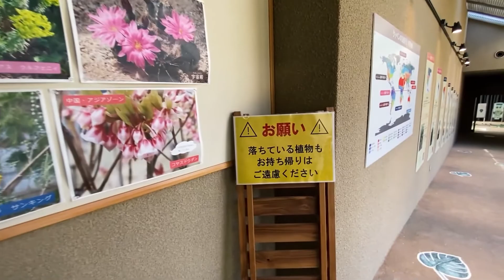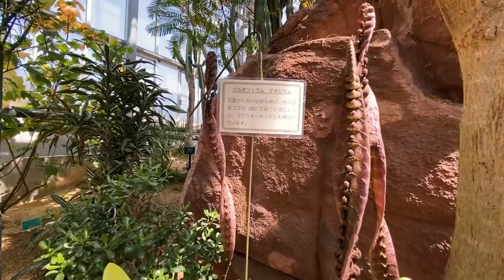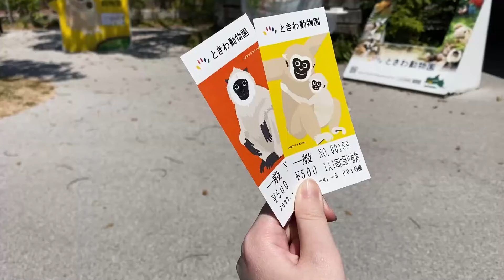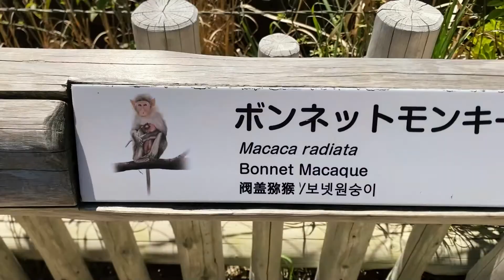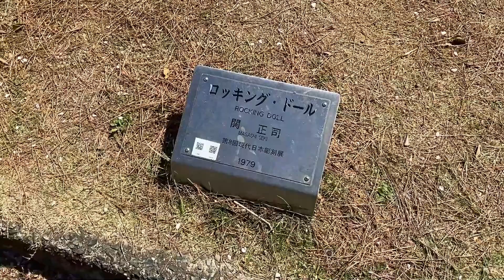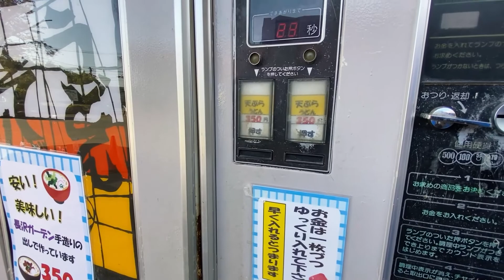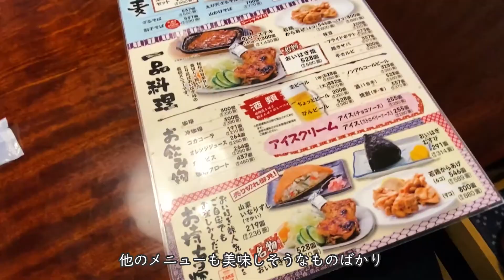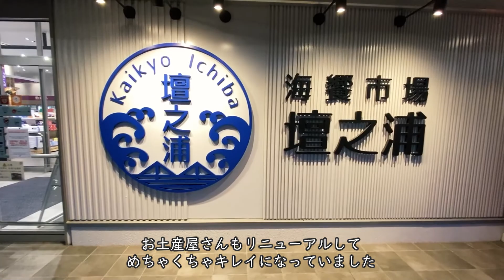世界を旅する植物館へ【山口県宇部市】ときわ公園/世界を旅する植物館/長沢ガーデン/おいはぎ村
山口県宇部市、ときわ公園にある「世界を旅する植物館」へ行ってきました。
プラントハンターの西畠さんが監修されている植物園で、ここでは日本最大級のバオバブの木やボトルツリー、その他珍しい植物がとても素晴らしい状態で管理されていました。
植物の生育環境によって館内はいくつかのゾーンで区切られていて、どのエリアもじっくり楽しむことができました。

その他、公園内にある動物園や昭和レトロなドライブイン「長沢ガーデン」、巨大な焼き鶏もも肉が食べられる「おいはぎ村」などにも立ち寄ってきました。
今回は山口県宇部市とその周辺のド日帰りドライブの記録です。
山口県はお隣の県ですが、まだまだ探索しがいがありそうです！

ちなみに動画には出てきませんが、ちゃんと名物の山口ういろうも買って帰りました。
ういろう大好き！

■撮影機材
・GoPro HERO5 Black
・iPhone11

■使用楽曲
Audio Stock